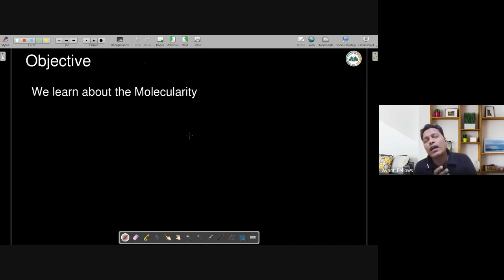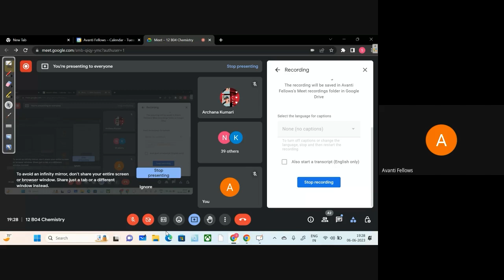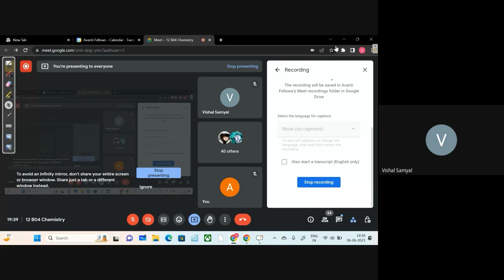Chemical Kinetics - Molecularity | 12th NEET Chemistry | 6th June 2023